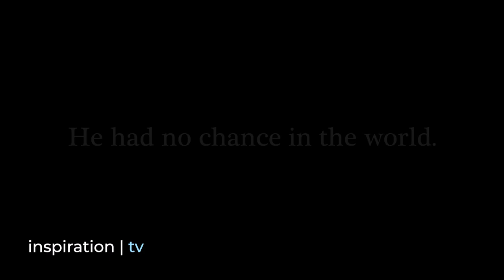A Chance in the World Trailer | Official Trailer | Stars Tom Sizemore | Inspiration TV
Tom Sizemore stars in A Chance in the World, the gripping true story of a gifted boy escaping an abusive foster home to find his future. Also stars Terrell Ransom Jr and Kelly Owens.